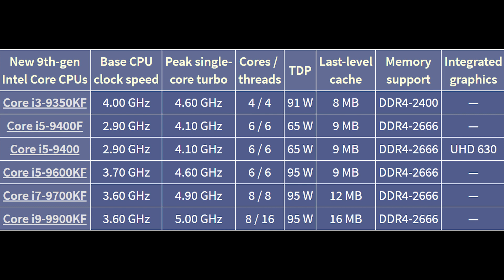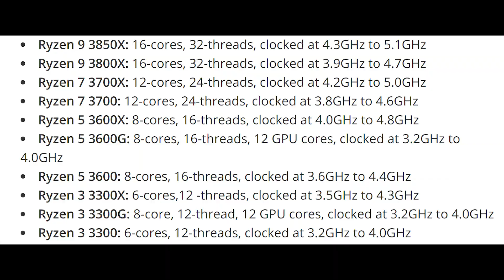Intel's plan to take on AMD Ryzen 3000 | CES 2019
With Intel launching the 9th Gen Processors (F-series) and AMD pushing the limit of technology with 7nm architecture for their Ryzen 3000 series processors, the battle for supremacy between the two tech giants will be one to watch for in CES 2019!
Intel vs AMD Ryzen
Team Blue or Team Red
Choose your side! (Comment Down)